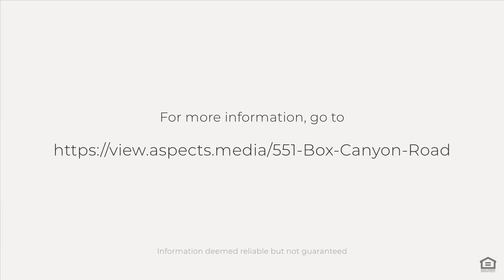551 Box Canyon Road, Selah, WA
See the Property Website! :: Amazing Views, Peaceful & Ideal location to Build your Custom Home in Conrad Ranches, Power along property line, Multiple building locations to Build your Home & Shop. Selah, Wa Yakima County, Property within mins to Naches, Selah, Yakima, Wa, also a Quick drive to the Wenas Area, Chinook or White Pass for all the Recreation these locations offer. This 10.09 Acres has a community road with annual maintenance. Power & Cell phone service at the property. Centrally located for full-time living & enjoying all types of recreation with a short drive like fishing, hunting, hiking, ATV / Snowmobile riding, In GMU 342, Yakima County Parcel # 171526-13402 - GPS Coordinates 46.76356, -120.6636 We have lenders options for a 30% down loan. You are Welcome to visit & walkaround the property to envision the opportunity.